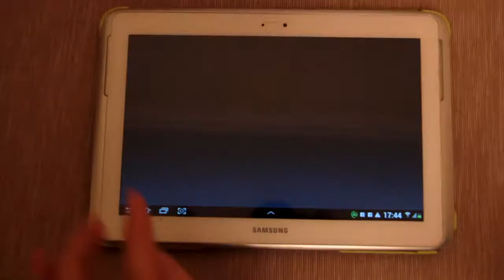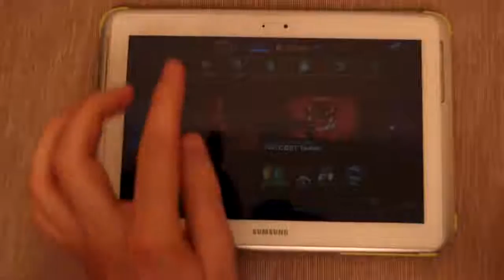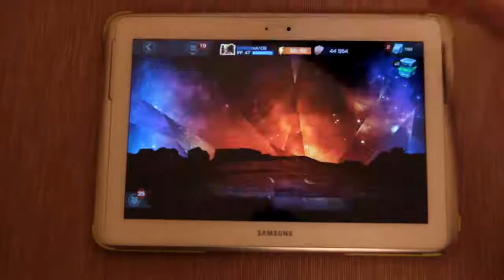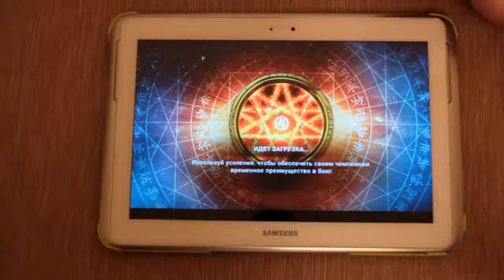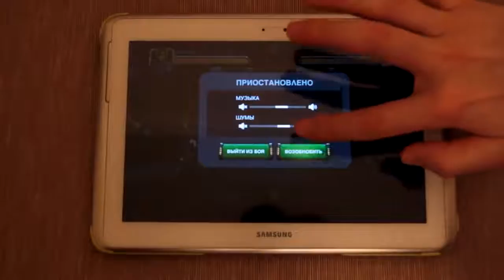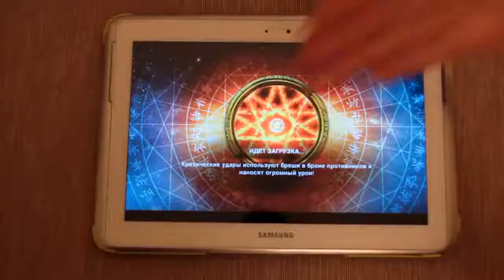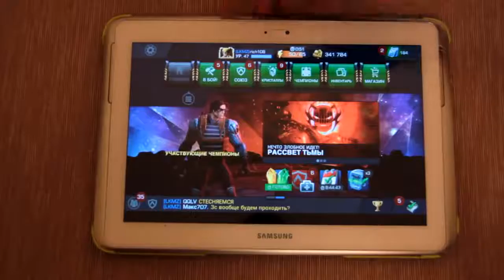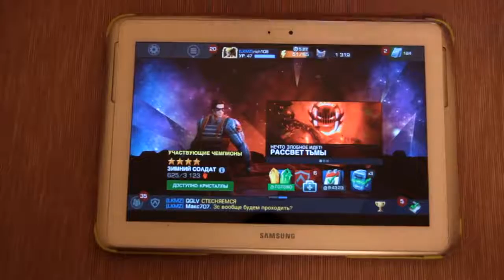MARVEL, КОМП. ИГРЫ ИЛЛЮМИНАТОРОВ.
MARVEL, КОМП. ИГРЫ ИЛЛЮМИНАТОРОВ И САТАНИСТОВ.